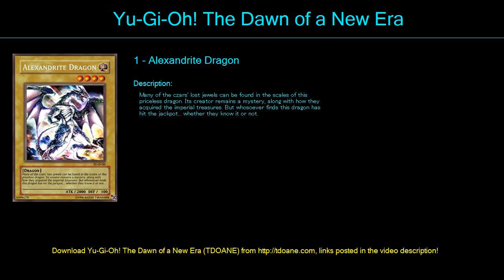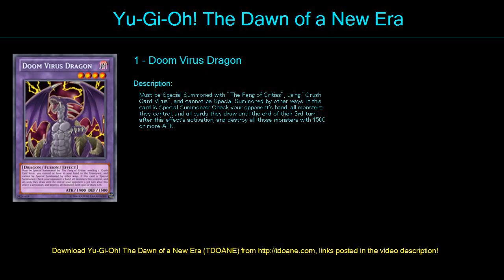Red Doom Fusion Deck Profile May 2016